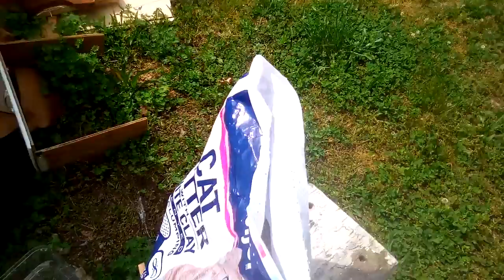Advanced House part 1😥😥💙😥